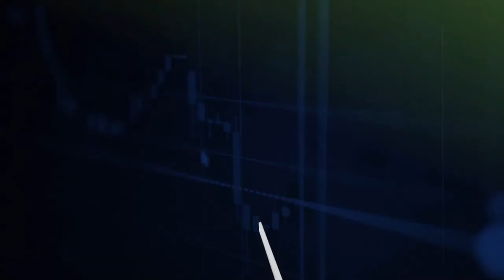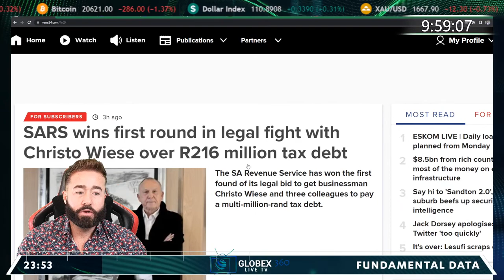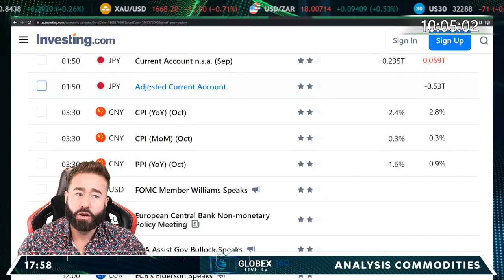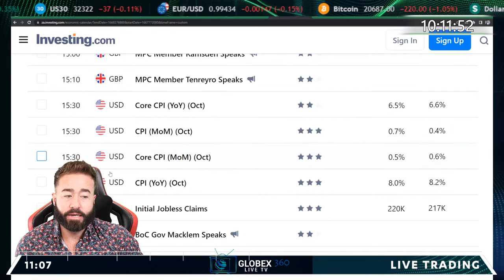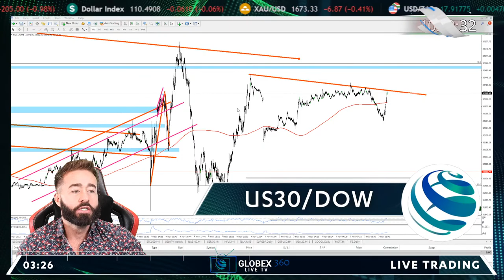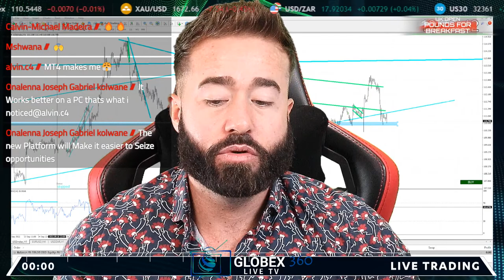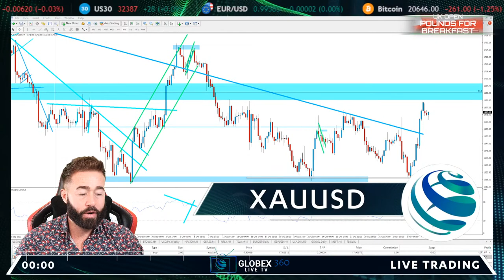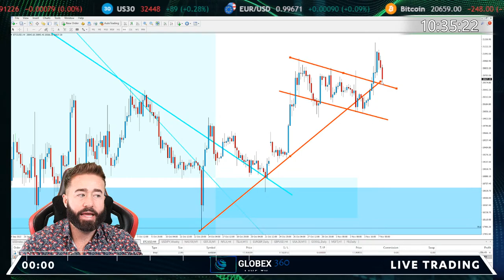Pounds for Breakfast - CPI, Midterm Elections and so much more this week !- London Open LIVE !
Users of this content and website are advised that all information presented in this content and website is solely for Informational and Educational purposes, is not intended to be used as a personalized investment recommendation.

Trading Foreign Exchange (Forex) and Contracts of Difference (CFD's) carries a high level of risk. By registering and signing up, any client affirms their understanding of their own personal accountability for all transactions performed within their account and recognizes the risks associated with trading on such markets and on such sites. Furthermore, one understands that the company carries zero influence over transactions, markets, and trading signals, therefore, cannot be held liable nor guarantee any profits or losses.

Any market information, analysis, recommendations, signals, or similar communicated to them, by the Company or Connected Person does not constitute advice to enter any transaction and/or contract and does not constitute an official opinion or call-to-action. Such information or recommendations, although based upon information obtained from sources believed by to be dependable, may be based solely on a third party’s opinion and as such may be incomplete and unverified